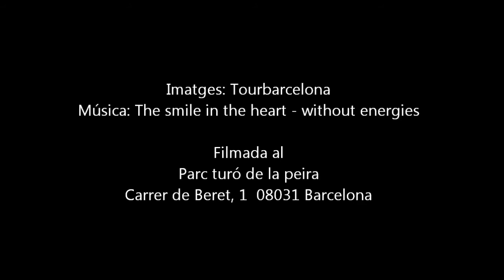Parc turo de la peira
Este parque es un lujo para los ciudadanos que se desplazan por su alrededor. Es un oasis con una gran variedad vegetal, que destaca de los edificios que le rodean por su verde y por su privilegiada altura y situación, lo que le convierten en el único parque de Barcelona que ofrece vistas tanto de Collserola como del mar.